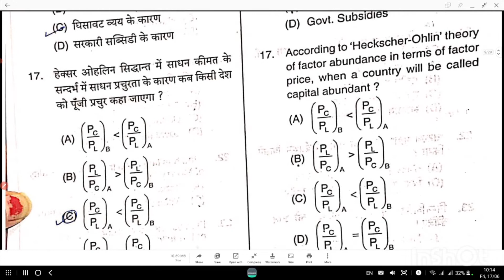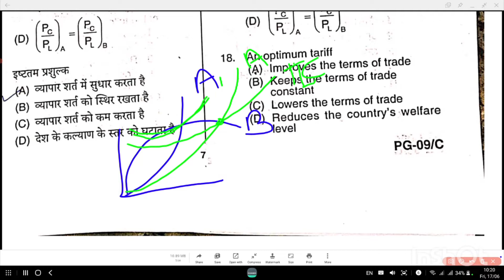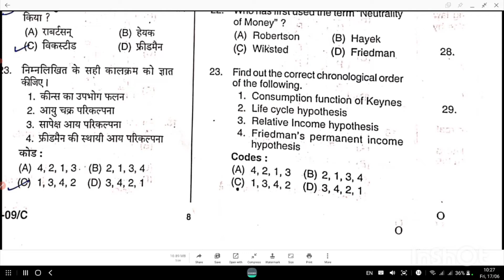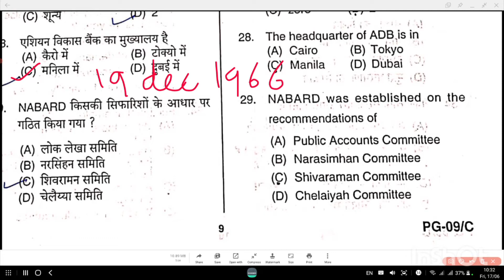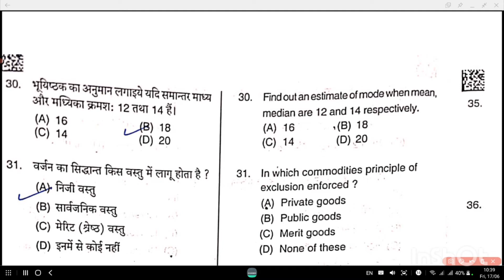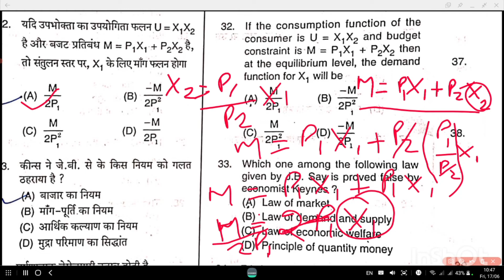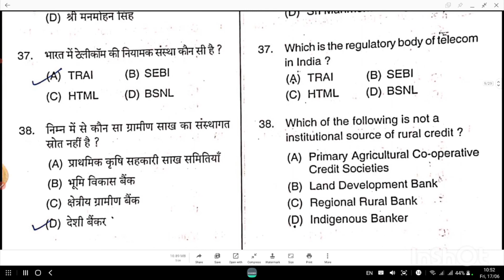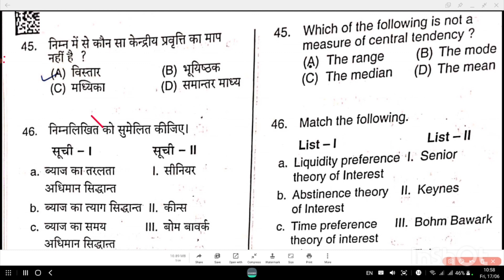UP PGT Economics|PGT Economics Solved paper in hindi |English-2021|pgteconomics By Sheela Ahlawat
PGT economics question paper-2021 Solved
hindi and English#pgteconomics